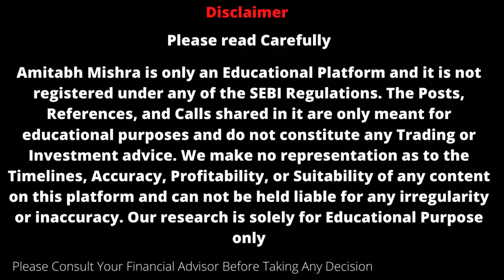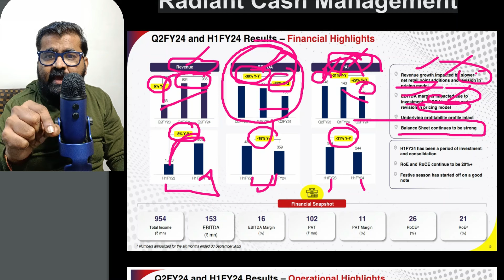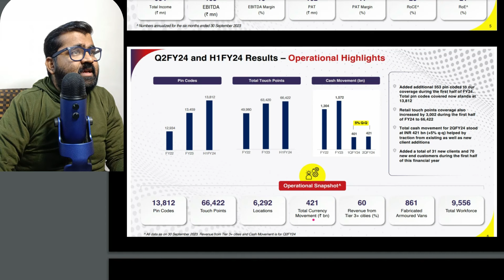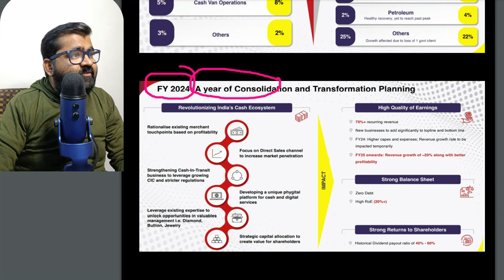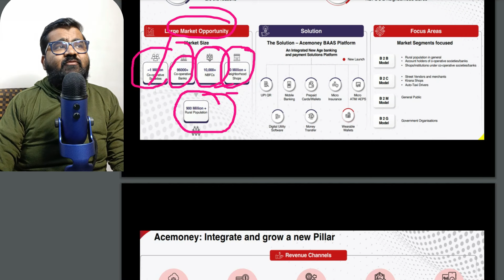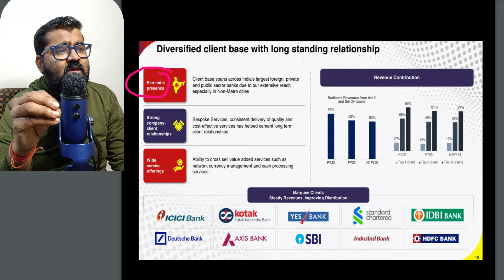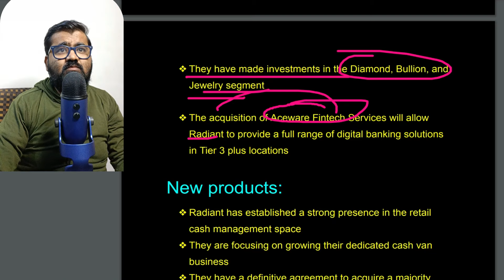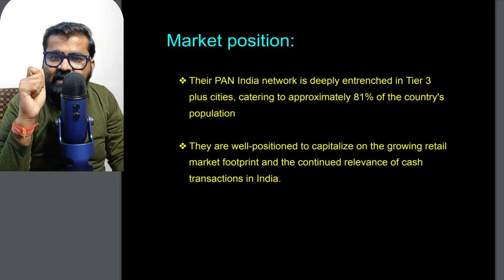Radiant Cash Management Share Latest News || Best Stocks To Buy Now